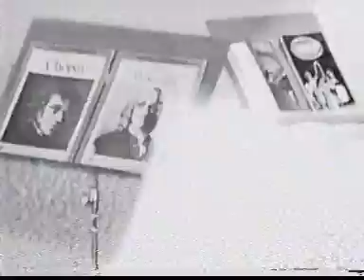Enjoy 3000 Seconds.mpg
'N-JOY' performing LIVE for TV in China.  Broadcast over two days (Chinese New Year)  to an estimated billion people.

"Beautiful Stranger" ~ Madonna
"Hitchin' A Ride" ~ Greenday

Stacey "Poison Dwarf" Perryman: Guitar/Vocals
Amanda "www" Black: Vocals
Mark "Engine Room" Eaves
Dean "Every Day is a Good Hair Day" Gaudoin: Bass